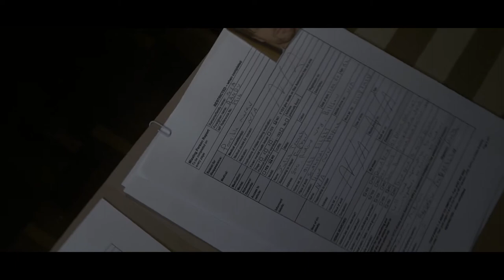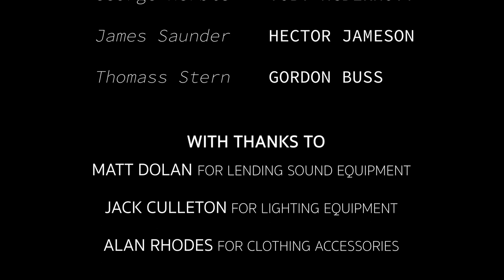Felony of the Trusted - Short Film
Student final major project.

A crime drama short film.